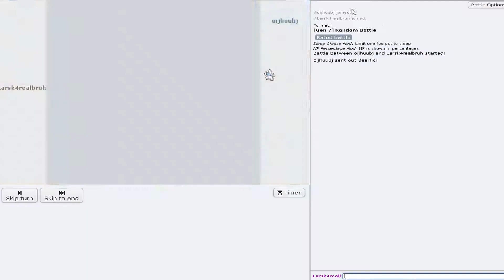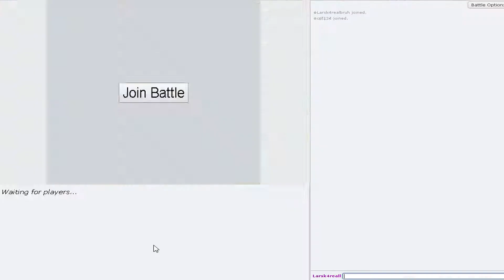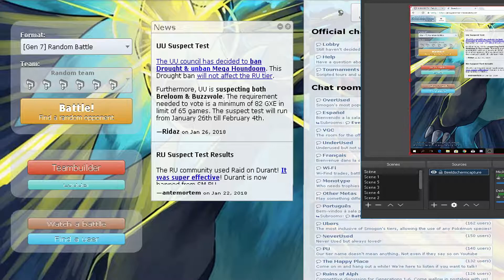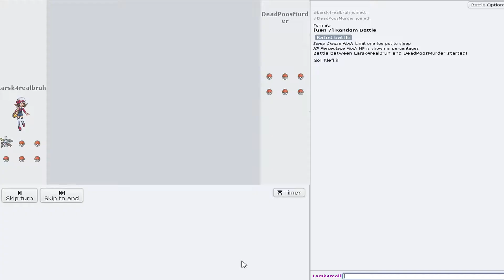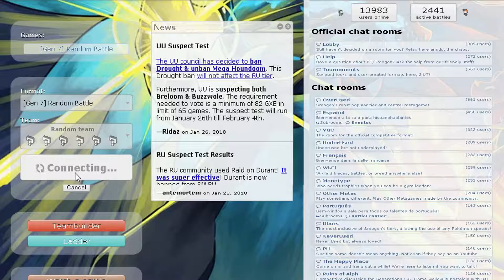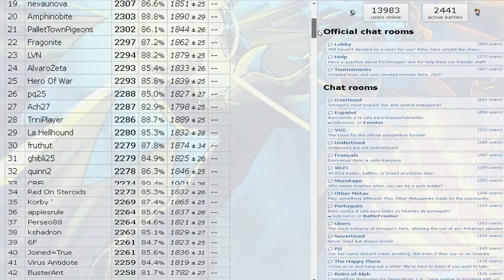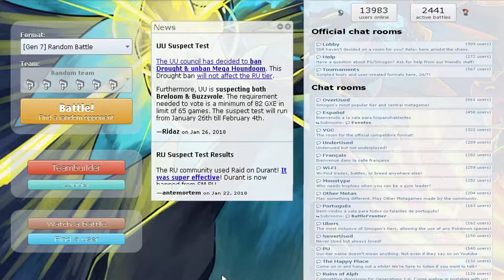RANDOM AF (Pokémon Showdown Random Battles!)